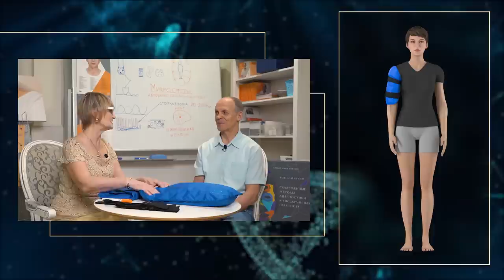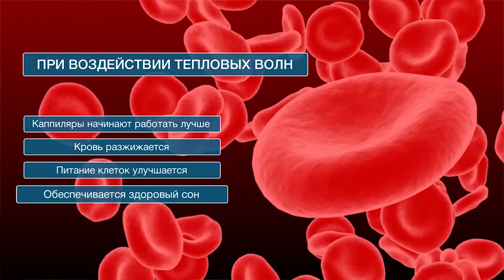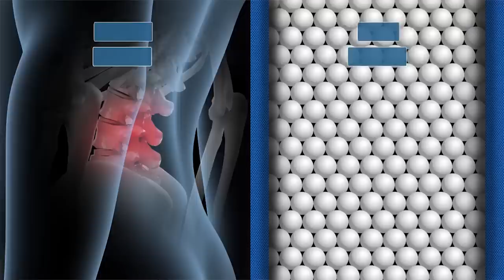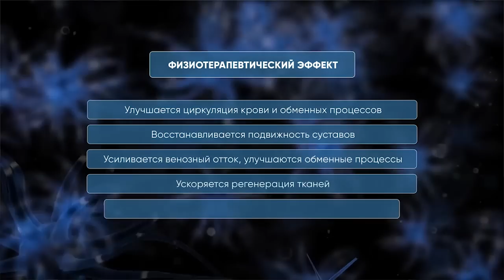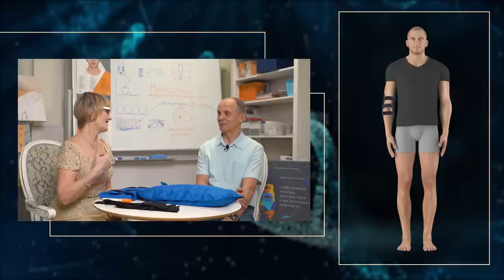ЧТО ТАКОЕ МИКРОСФЕРЫ. Часть 5. Интервью c Крисько С. Огулов А.Т.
Что такое микросферы?

Изделия представляют собой подушки, матрасы и различные анатомические повязки на тело и  конечности человека. Лечебный эффект достигается следующим образом. Внутри изделий находится запатентованный наполнитель в виде смеси из микростеклосфер и  аморфного диоксида кремния. Данная смесь отражает 100% инфракрасного тепла человека. При контакте с изделием, тепловые волны, излучаемые человеком, отражаются и возвращаются обратно в тело человека, и таким образом происходит процесс физиотерапевтического лечения собственным теплом.

Наши изделия запатентованы, а значит они не имеют никакого отношения к каким-либо другим изделиям. Неоспоримым подтверждением является тот факт, что в 2016 году Федеральной службой по интеллектуальной собственности  был зарегистрирован Патент № 2624381 на изобретение под следующим названием: «Медицинское изделие от заболеваний сердечно-сосудистой системы и опорно-двигательного аппарата».